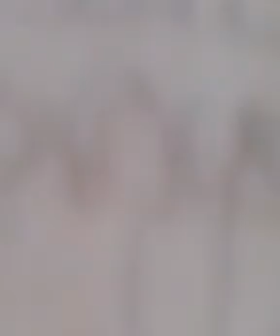LAHAIM 7774741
the bulb laughs